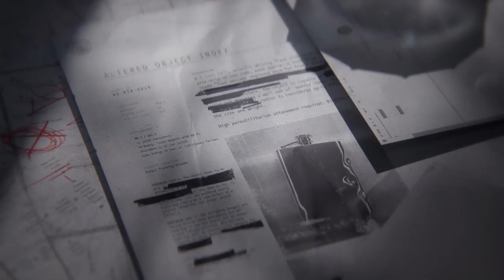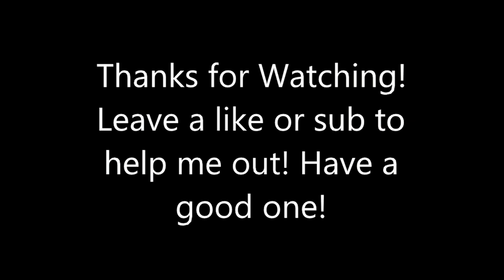CONTROL Walkthrough INTRO Part 1 (No Commentary)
Full Playthough of Control for PC!

Director(s): Mikael Kasurinen; Sam Lake
Developer: Remedy Entertainment
Publisher: 505 Games
Composer: Martin Stig Andersen